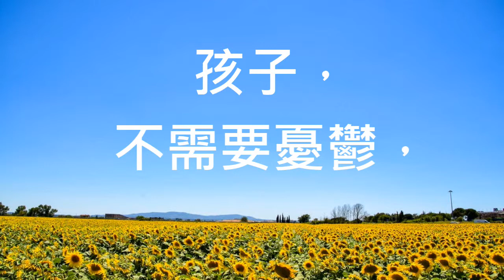人要如何快樂？